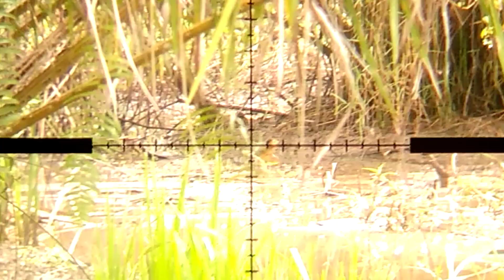MASAK HASIL BURUAN LANGSUNG DI TEMPAT||RUAK-RUAK BELUT SAMBAL MERAH||PEDES POLL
ini video lanjutan yg kemarin kawan,karena takut nya durasi nya kepanjangan jadi saya buat 2 video
semoga kawan-kawan semua terhibur...
 buat kawan-kawan yang sudah bergabung dan menonton video ini saya ucapkan terimakasih banyak yang sebesar-besarnya,tanpa kawan-kawan semua channel saya ini bukan apa-apa..